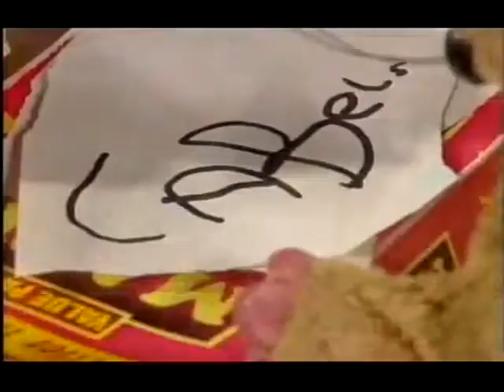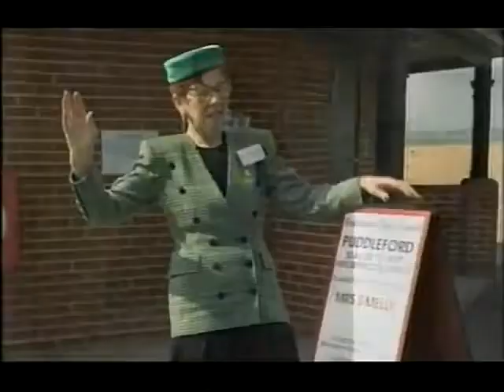Bodger and Badger - Series 9 Episode 9 - A Mashy Romance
P.E teacher Mr Gripper arrives to stay at Seagull's Rest. He comes across Mrs Melly and immediately falls in love with her. Meanwhile, Badger and Mousey bottle mashed potato soup, some of which ends up in a sun tan lotion bottle.